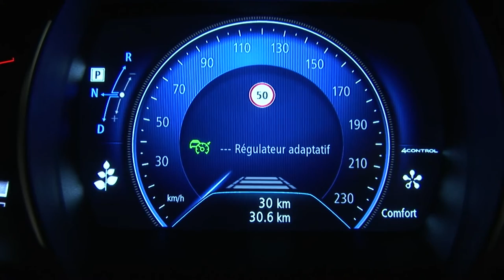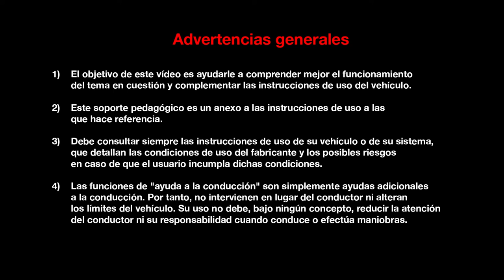REGULADOR DE VELOCIDAD ADAPTATIVO